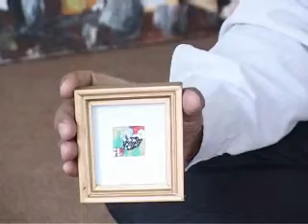001 Painting Defination.wmv